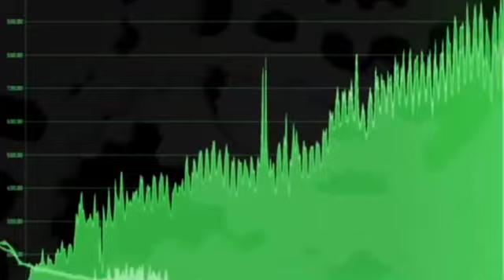Big Order's By Erdogan After New Development With Turkish Military &Eye On Israel Along Pakistan